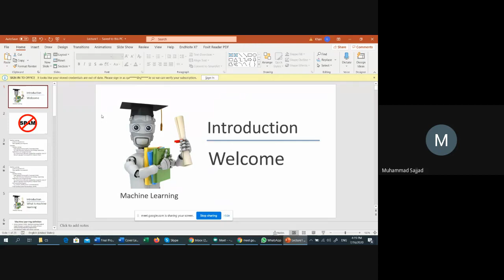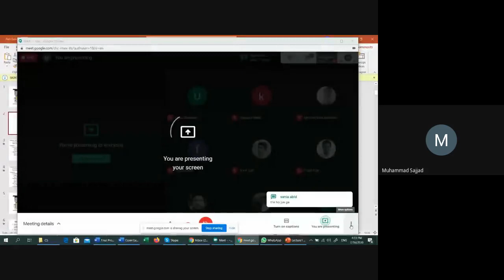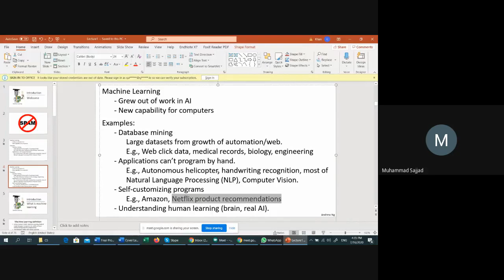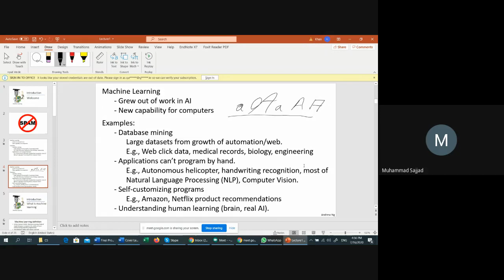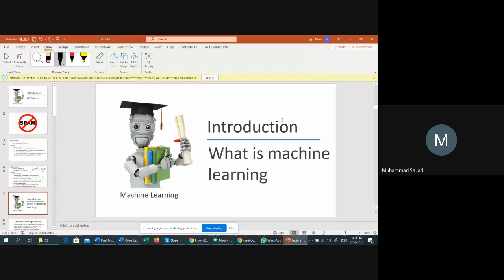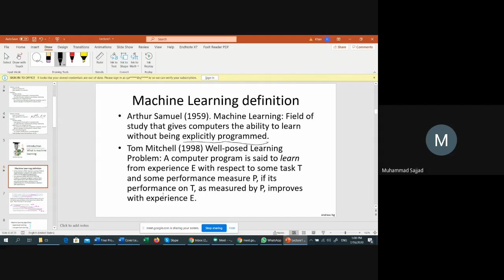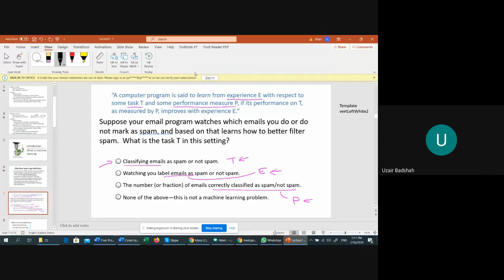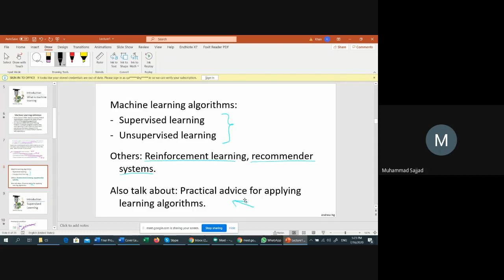Lecture-01 (Introduction to Machine Learning)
Introduction to Machine Learning by Dr Muhammad Sajjad Associate Professor Department of Computer Science, Islamia College Peshawar